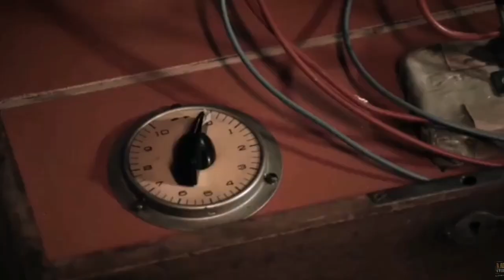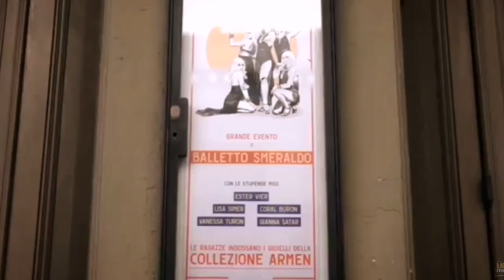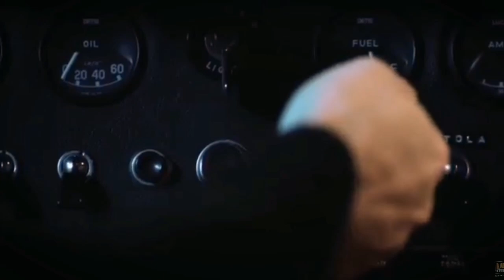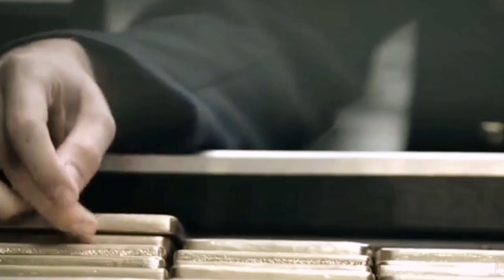Diabolik Ginko Attacks (2022) | Movie Explained in English